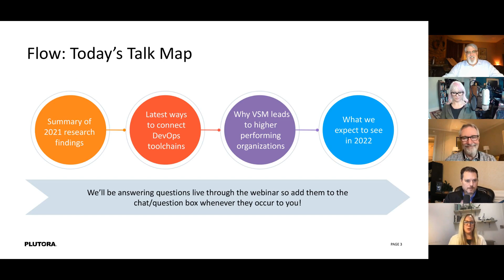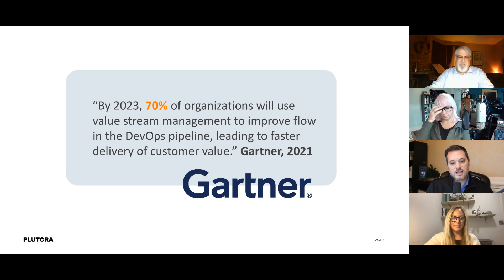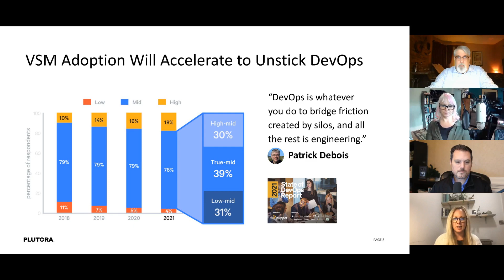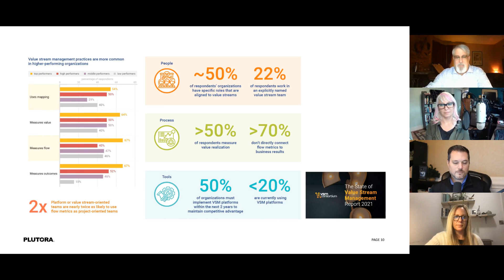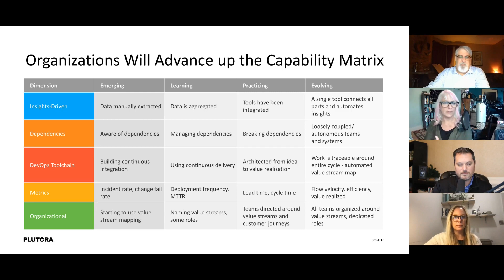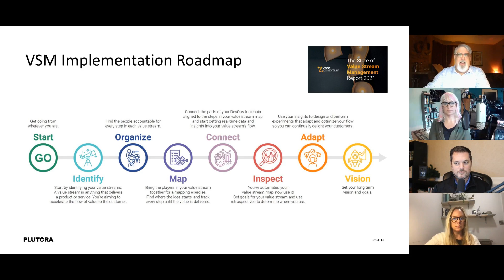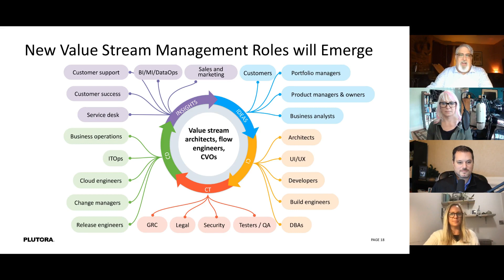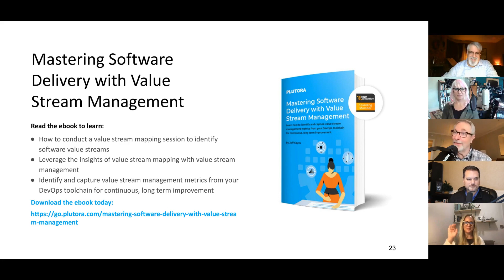VSM and DevOps Predictions 2022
2021 has been a breakthrough year for value stream management (VSM). From the inaugural State of VSM report and expansion of the Value Stream Management Consortium to the rise of advanced VSM platforms, value stream management continues to grow as an industry.
As we look to 2022, VSM platforms will continue providing actionable insights for DevOps teams. Product and new VSM roles will leverage these insights as they look to holistically improve the flow of work through value streams.